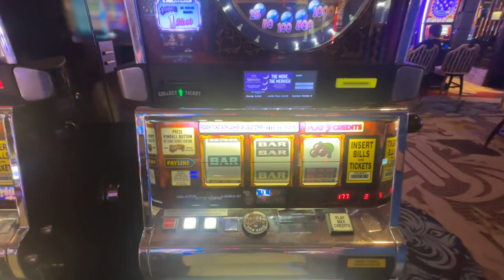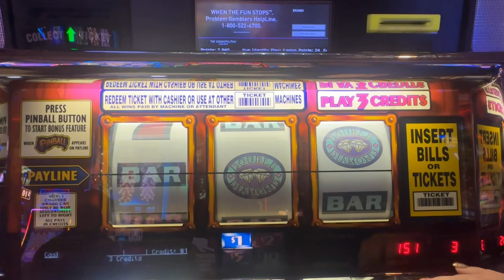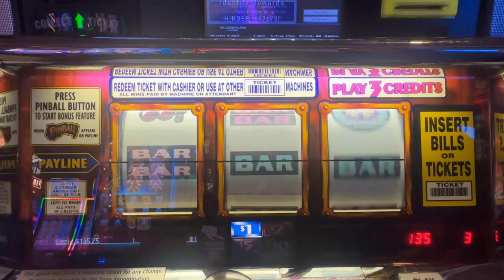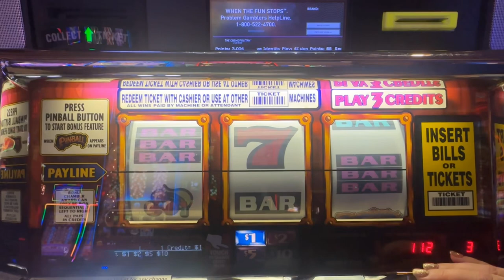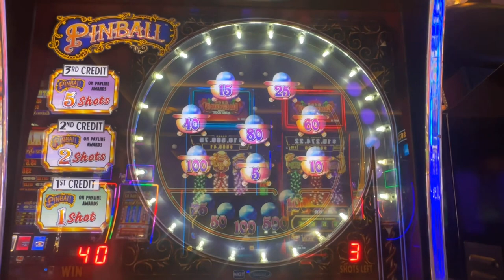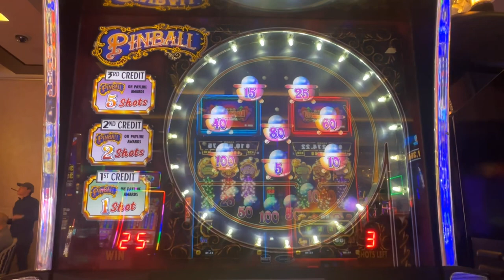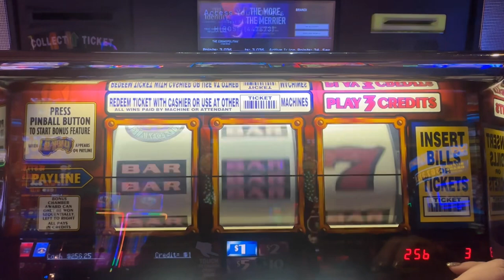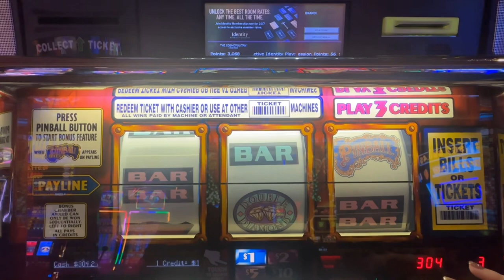🎰 PINBALL SLOT MACHINE! BACK TO BACK BONUSES!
Today we're gambling on a Pinball slot machine at the Cosmopolitan in Las Vegas!  Pinball is quickly becoming one of our favorite slot machines to gamble on because you never know when you're going to land the bonus feature and the payouts can be huge!  In this video, we moved machines and landed the pinball bonus almost back to back!  Watch and see how we ended up!

If you're looking for a fun and exciting slot channel vlog, be sure to check out this video and watch until the end!

Which new 2024 slot machines should we try next in the casino?  Let us know your favorite slot games in the comments below!

We like to show REAL slot play!  That means we share both our wins and losses while chasing those BIG WINS, MAJORS, and JACKPOT HAND PAYS!  We like to play slot machines in Las Vegas and our favorite casinos are Cosmopolitan, The Plaza Casino, Resorts World and El Cortez.  We love the downtown Vegas casinos on Fremont Street just for the entertainment alone! Outside of Las Vegas, you can find us at the Winstar World Casino or Choctaw Casino in Oklahoma.  Coushatta Casino in Louisiana is another favorite of ours to visit.